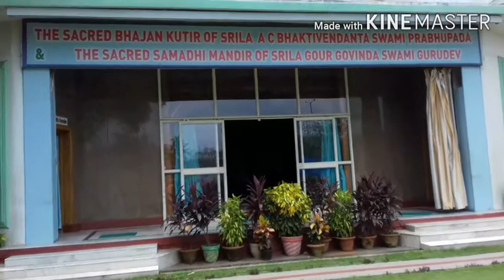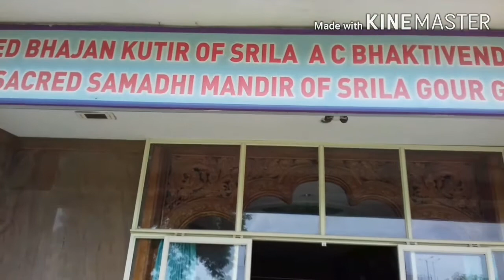Iskcon Bhubaneswar janmastami